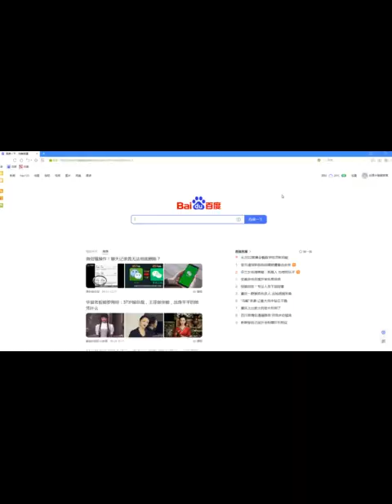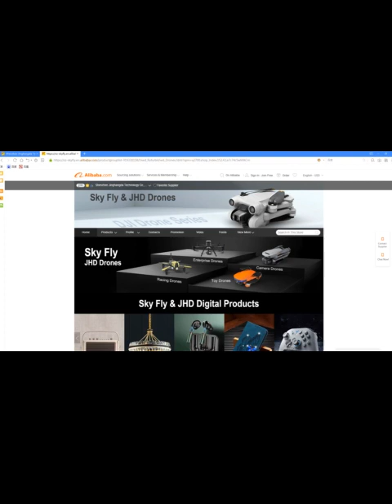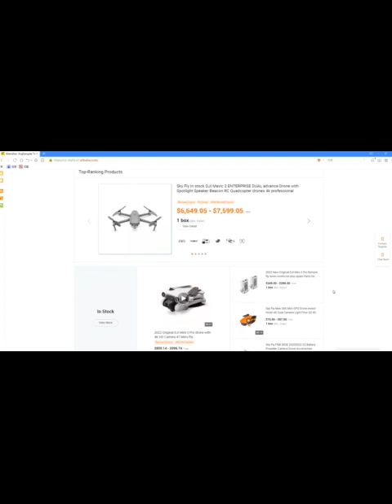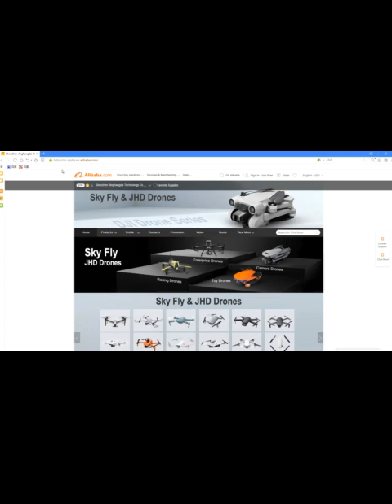Sky Fly JHD L7C Pro 3 Axis Selfie Stick Gimbal Vlogging YouTube Travel for iPhone Samsung Huawei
Sky Fly JHD L7C Pro 3 Axis Smartphone Selfie Stick Gimbal for Vlogging YouTube Travel Shooting fashion for iPhone Samsung Huawei

Our main products are drones, RC Cars, RC Boats, Gimbals, small cameras and digital products

We sell all over the world with retails and wholesales,
And offer drop shipping service for our customers:
Steps:
1: Promote our products( prices as list showing,add your margins to prices);
2: Place orders on our Alibaba store once get orders;
3:We will dispatch them to your customers according your orders.

It usually takes 5-20 working days,
Maybe it needs more days due to COVID 19 situation